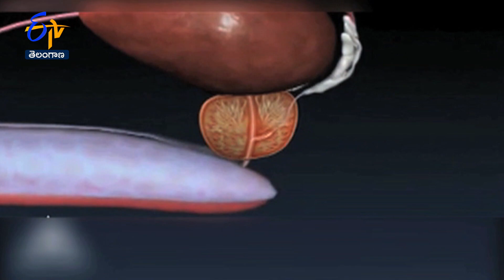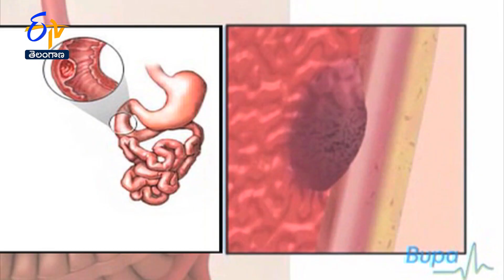Health Benefits with Curd and Buttermilk During Summer| Sukhibhava | 23rd April 2022 | ETV TS